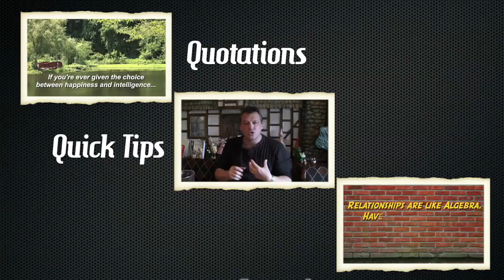How wealthy are you? Quick Quotes with Wolfgang Riebe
Keynote Speaker, Wolfgang Riebe shares Memorable Magical Moments discussing this quote on how wealthy you really are!

Looking for an authentic, different and humorous speaker who creates Memorable Magic Moments at Meetings & Events throughout the world,

14M+ views on YouTube
1M+ people have seen him live.
100 000+ Global students participating in his online e-learning courses
1000 + self produced videos on YouTube
165+ Countries
180+ TV shows & multiple prime time TV series
35+ Books - multiple & best selling author
Known as the German with a South African accent
Fluent English, German & Afrikaans